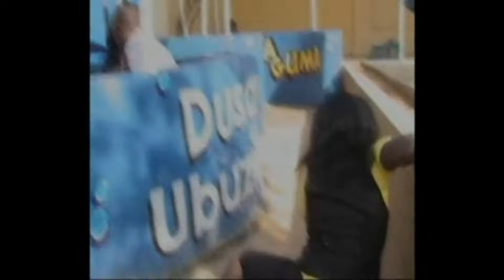Kwizera Kurema 3 Full Film Nyarwanda 2022 #0723350140